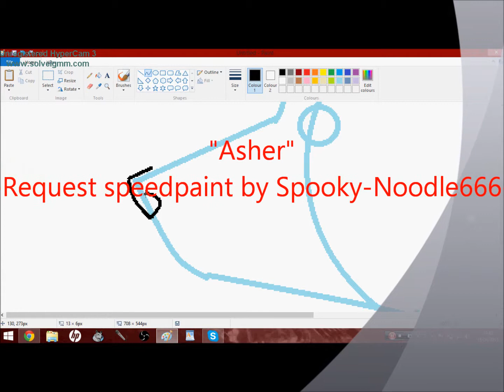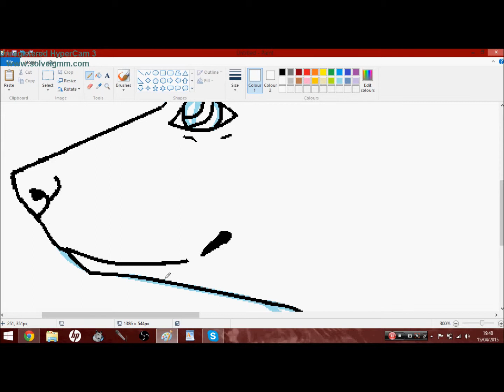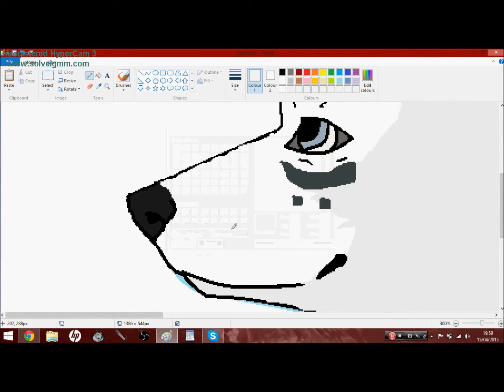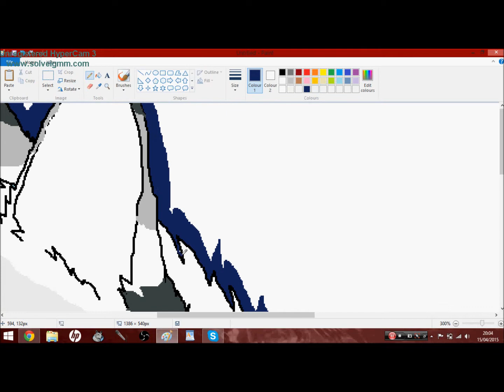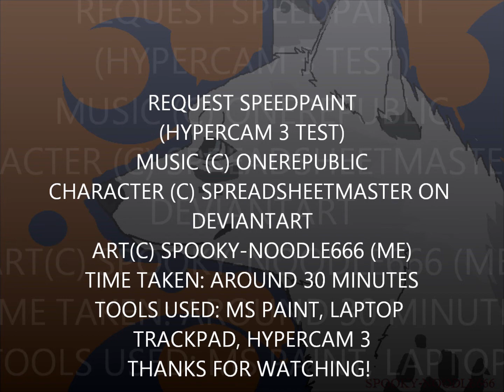"Asher" Speedpaint // REQUEST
[PLEASE READ]

Woot! A digital speedpaint!
I did record it right to the end, but Movie Maker is a dick and cut some of it off.
This is the winner!
The OC is called Asher.